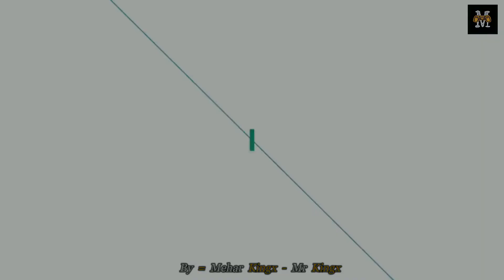Tekken 6 Roger Jr Ending Funny 😂 Remastered FULL HD 1080p 60FPS - By Mehar Kingx Gaming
Mehar Kingx Gaming

I Upload Games Like = Tekken 3, 4, 5 ,6 ,7 + All Games + Arcade + FPP + Mission Games + PC Games + Android Games Etc..

Tekken All Endings HD 1080p, Tekken All Story Modes HD, Tekken 3 All Arcade Modes HD, Tekken 4 All Arcade Modes HD, Tekken 5 All Story Modes HD, Tekken 6 All Story Modes HD, Tekken 7 All Story Modes HD,

Tekken All Characters Endings HD, Tekken All Characters Story Modes HD, Tekken 3 Characters All Endings HD, Tekken 4 All Characters Endings HD, Tekken 5 All Characters Endings HD, Tekken 6 All Characters Endings HD, Tekken 7 Characters All Endings HD,

Characters Story Modes HD,

Posted By --- Mehar Kingx - Mr Kingx